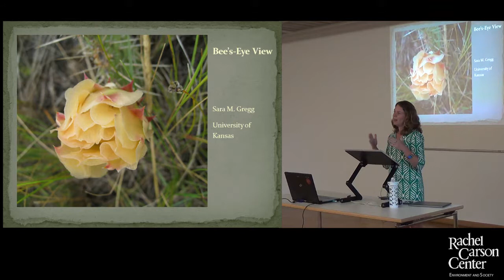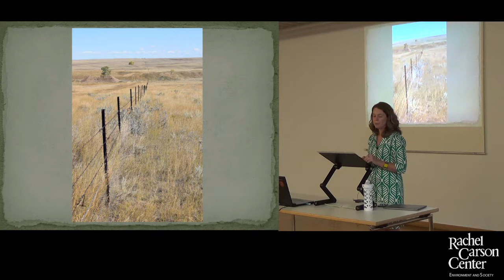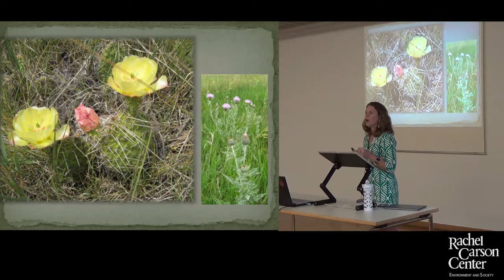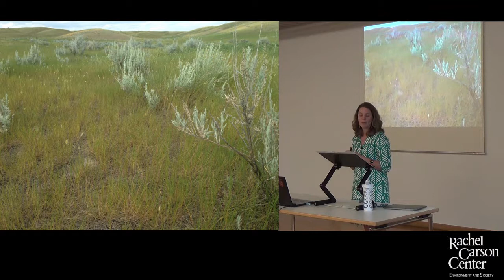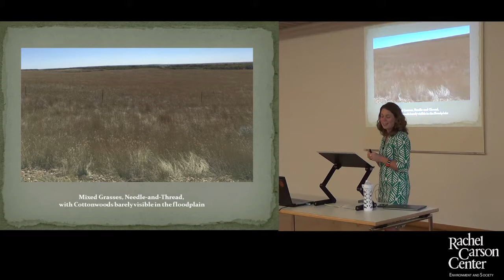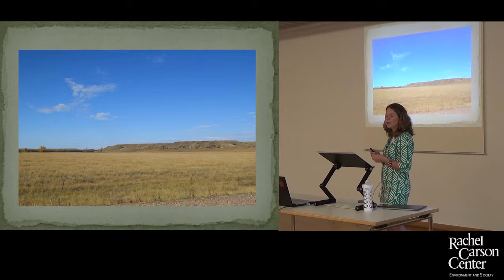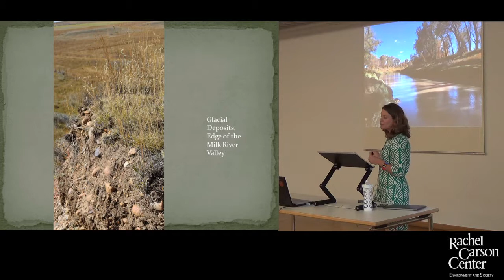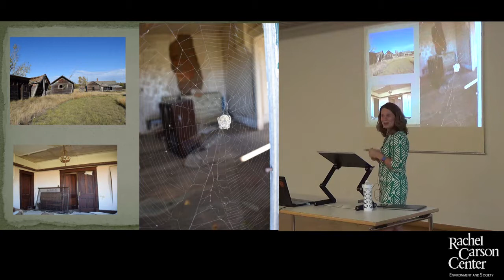Lunchtime Colloquium: Sara Gregg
Sara Gregg presented on "Bee’s-Eye View: Re-Capturing the Sensory Dynamism of Montana’s High Plain." at the RCC Lunchtime Colloquium on Thursday, 24 May, 2017.